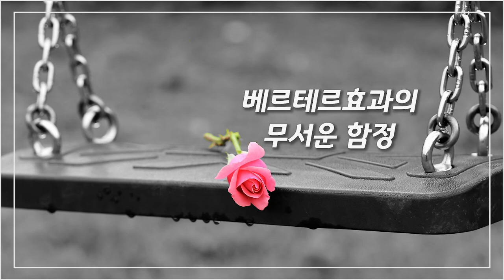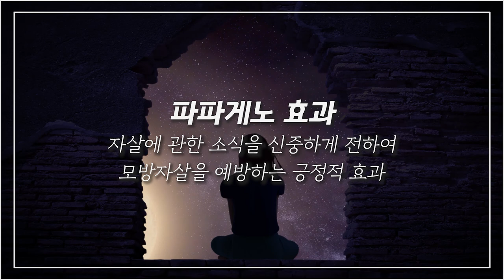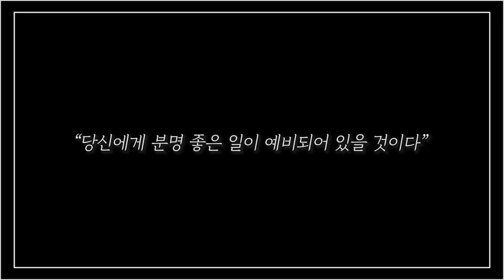⛔️3분만에 보는 파파게노와 베르테르 효과 [모방자살예방교육]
마음을 본다 '심리본'
마음의 거듭남 '심Re-born'

"당신에게 분명 좋은 일이 있을 것이다"

* 베르테르효과: 유명인 또는 영향력있는 사람이 자살하면 그 사람과 동일시하여 모방자살하는 현상
* 파파게노효과: 자살에 대한 보도를 신중히하여 모방자살을 예방할 수 있는 긍정적 현상